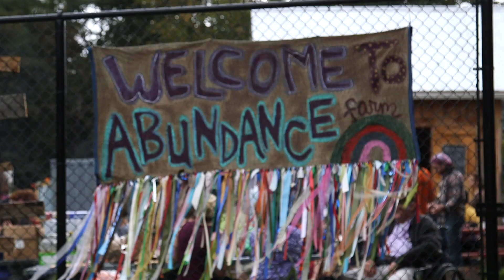Kate of Gan Keshet Preschool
Learn more about the Farm at abundancefarm.org